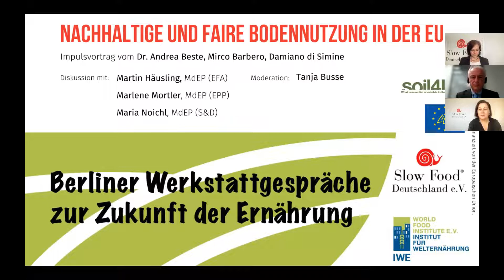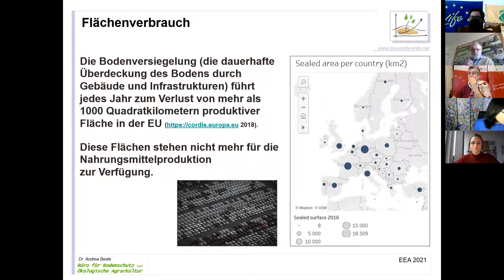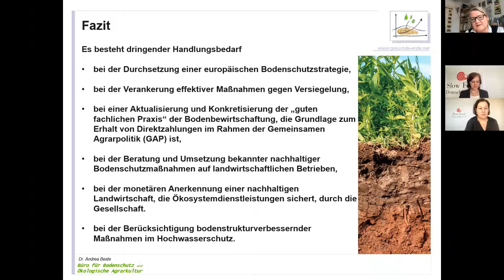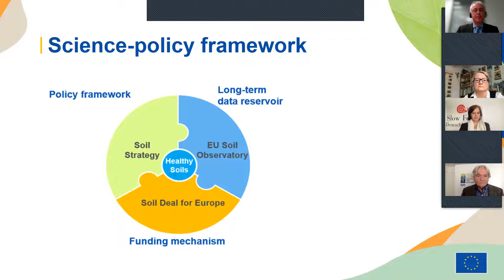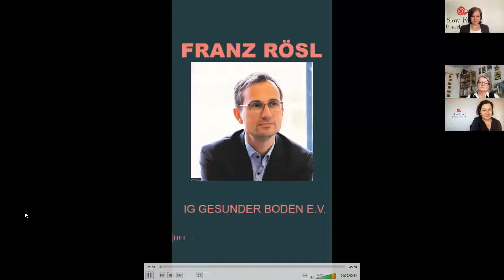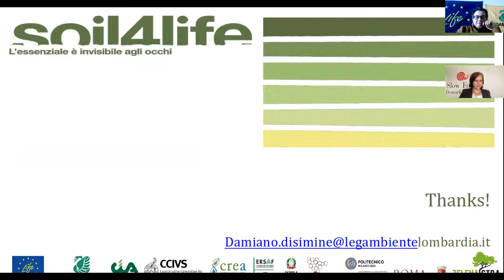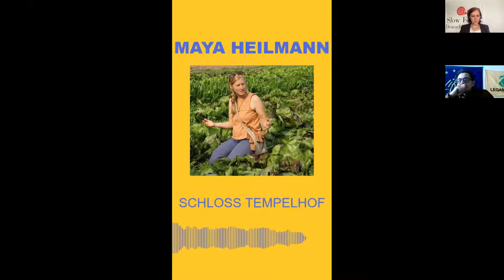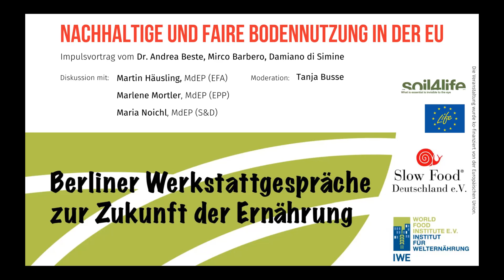Berliner Werkstattgespräch zur Zukunft der Ernährung: Nachhaltige und faire Bodennutzung in der EU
Nach Schätzungen der EU-Kommission sind 60 bis 70 Prozent der europäischen Böden in keinem guten Zustand. Diese Bodenverschlechterung verursacht in der EU jährlich Kosten in Höhe von 50 Milliarden Euro und schlimmer noch: die Degradierung gefährdet die Ernährungssicherheit zukünftiger Generationen. Zweifellos: Europa braucht eine zukunftsfähige Bodenpolitik!

Die im November 2021 erschienene Europäische Bodenstrategie nimmt den verbindlichen Schutz der Bodengesundheit, nachhaltigere landwirtschaftliche Praktiken und eine Begrenzung der Flächeninanspruchnahme in den Blick und schlägt einen „Boden-Pakt für Europa“ vor. Zudem unterstreicht sie die Notwendigkeit eines rechtsverbindlichen Rahmens für ein nachhaltiges Ernährungssystem in der EU.

Moderation: Tanja Busse, Journalistin und Autorin

00:00 Begrüßung von Tanja Busse
02:47 Eindruck aus der Praxis mit Rosanna Gahler vom Gut und Bösel
04:01 Begrüßung von Nina Wolff, Slow Food Deutschland e.V. und Wilfried Bommert, Institut für Welt Ernährung - und
12:37 Eindruck aus der Praxis mit Anke Kähler von "Die Freien Bäcker"
13:45 Impulsvortrag von De. Andrea Beste, Büro für Bodenschutz & Ökologische Agrarkultur
30:08 Eindruck aus der Praxis mit Stefan Schmutz vom Chiemgaukorn
31:10 Impulsvortrag von Mirco Barbero, EU-Kommission, DG ENV-Referent für Bodenschutz und nachhaltige Landnutzung
45:18 Eindruck aus der Praxis mit Franz Rösl von der IG gesunder Boden
46:29 Impulsvortrag von Damiano di Simine, Legambiente & Soil4Life
53:53 Eindruck aus der Praxis mit Maya Heilmann vom Schloss Tempelhof
55:24 Statement von Marlene Mortler - Europäische Volkspartei,  Maria Noichl - Progressive Allianz der Sozialdemokraten im Europäischen Parlament und Martin Häusling - Grüne / Freie Europäische Allianz
1:16:39 Podiumsdiskussion
1:56:59 Schlusswort von Wilfried Bommert und Nina Wolff

Position zur Festlegung von Kohlenstoff in Böden und ihrer möglichen Honorierung mittels CO2-Zertifikaten

Position IG Boden: „Building Humus is for Soil Fertility, not to Save the Climate”

Leitlinien für bewährte Praktiken zur Begrenzung, Milderung und Kompensierung der Bodenversiegelung

Unser Werkstattgespräch über die nachhaltige und faire Bodennutzung in der EU wurde im Rahmen des Soil4Life Projekts gefördert.